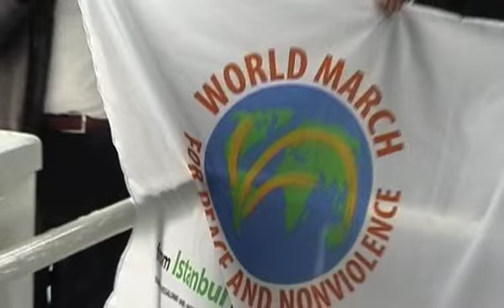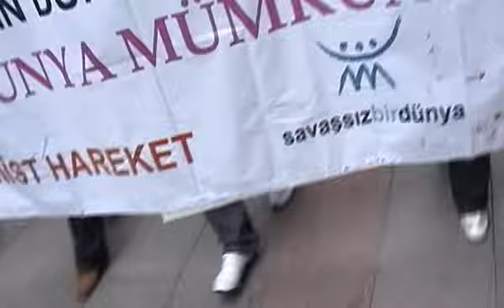091027 istanbul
Instambul